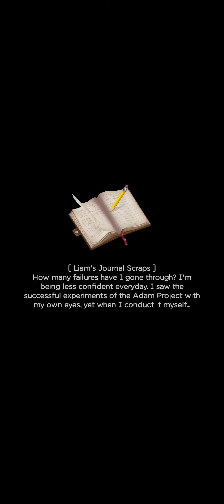Merge Survival: Day 27-1 of Camping (stories, quests, rewards)